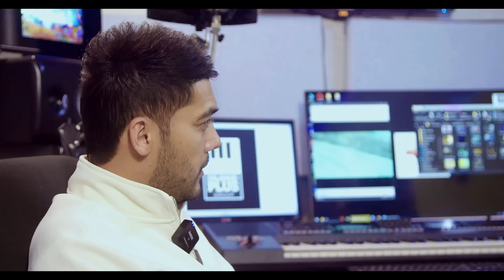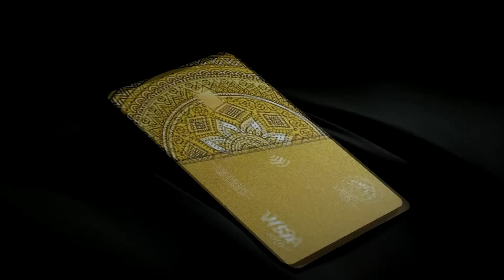Дилшод+ 9-моҳи умр дар ҳабс…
Навори мазкур НАШРИ ИНТЕРНЕТИ мебошад!

Ба YouTube  канали мо обуна шавед.